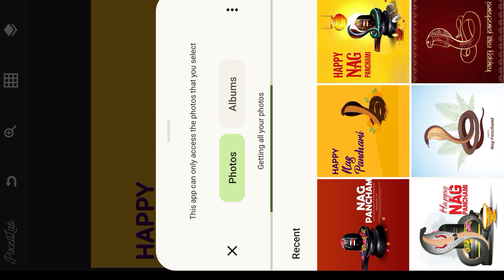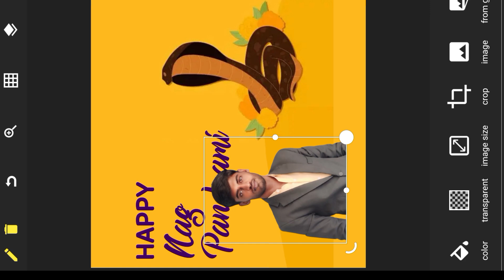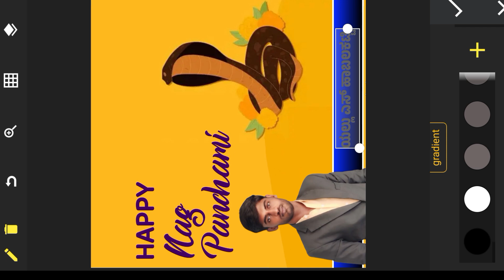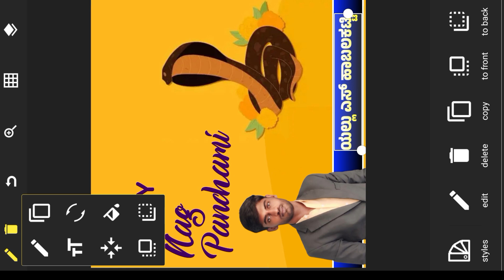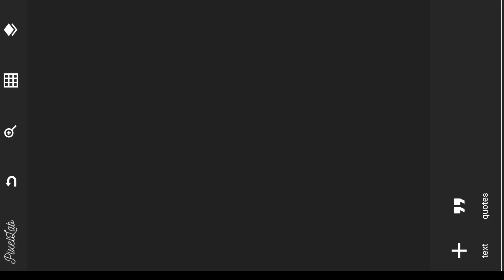nagar pamchami banner editing video 2024